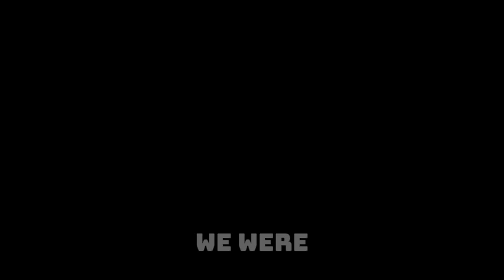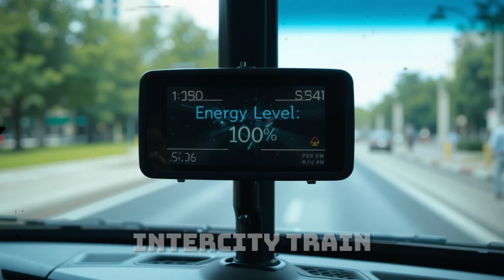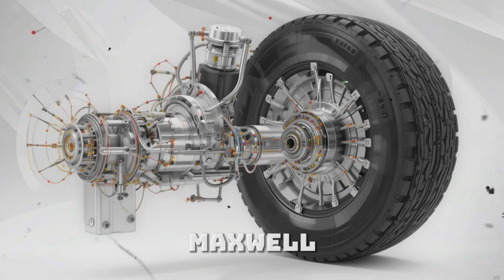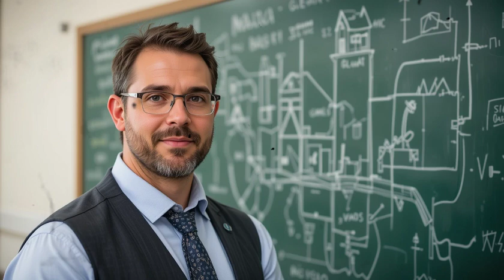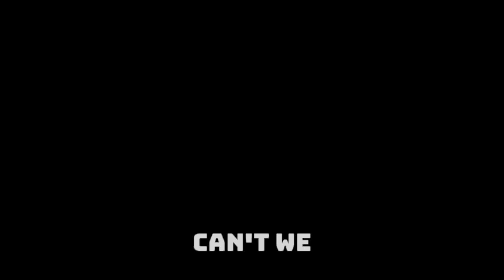Maxwell's Bold Move: 500 Fully Independent Buses Hit the Roads!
Maxwell has just launched 500 fully self-powered, independent electric buses, and the world is watching! In this exclusive report, we take you inside Africa’s game-changing public transport revolution—no gas, no grid dependency, and no emissions. These buses don’t just run—they recharge themselves while driving!

From their innovative self-charging technology to autonomous navigation and unmatched range, this rollout could completely disrupt global transport giants and challenge even Tesla’s electric bus ambitions.

Is this the beginning of Africa leading the clean transport race? Watch now as we explore the bold move that’s reshaping the future of mobility.

Maxwell independent buses,
Africa electric transport revolution,
self-powered electric buses,
Maxwell bus launch 2025,
African electric vehicle innovation,
500 electric buses rollout,
self-charging technology buses,
Maxwell vs Tesla,
African green transport,
future of public transportation,
zero-emission buses,
autonomous buses Africa,
Tesla electric bus competition,
clean energy bus fleet,
public transport disruption,
self-charging EV fleet,
African transport revolution,
Maxwell's self-powered bus,
next-gen bus fleet Africa,
renewable energy vehicles,